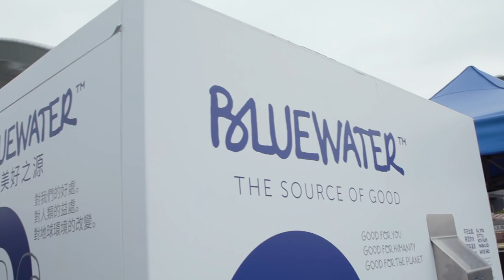Sailors to scientists | The Ocean Race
Devices that collected valuable information on ocean health during last race are being used to further understanding of the state of our seas as part of scientific sailing expeditions. The Ocean Race sailor Liz Wardley talks us through the process onboard.